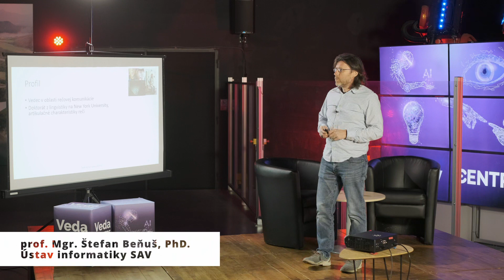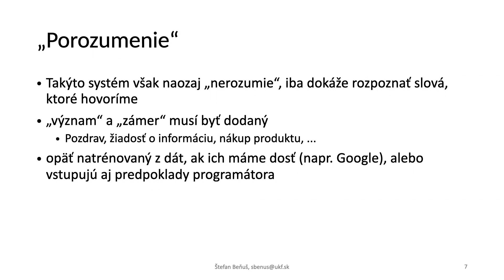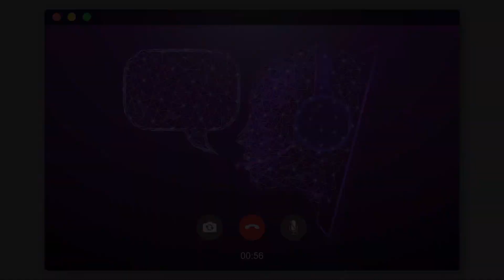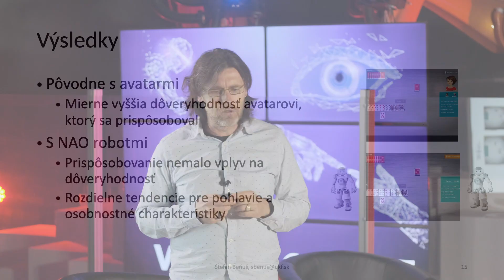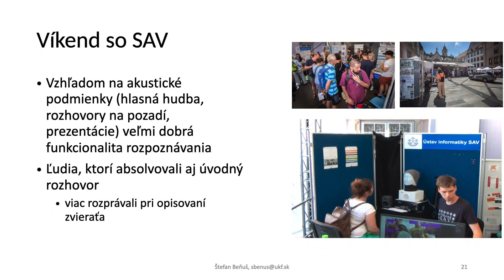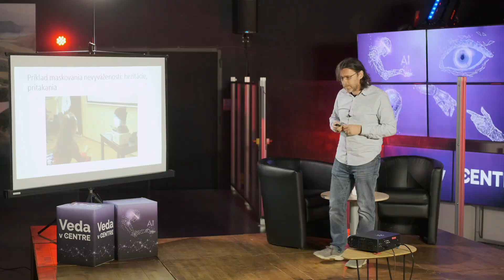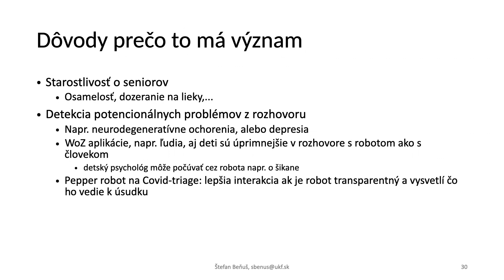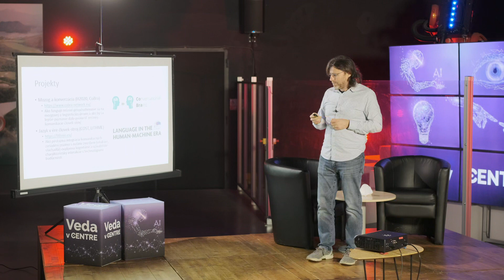Ako sa rozprávať s robotom (Štefan Beňuš)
[00:00] Úvod
[01:03] Profil
[02:20] Predstavy a skúsenosti, stručná história
[04:28] Obsah prednášky
             Ako sa robot rozpráva s nami
[05:58]     Ako nám robot rozumie (rozpoznanie reči, porozumenie, dialógový manager)
[11:09]     Čo robot hovorí
[12:13]     Ako robot hovorí (+ ukážka1)
[15:10]     Kontinuálne čiastkové zlepšenia
             Ako sa rozprávame s robotom my
[18:01]     Tendencia optimalizovať porozumenie, prispôsobovanie sa
[19:42]     Kvarteto s NAO robotmi (+ ukážka2)
[22:18]     S akým dialógovým systémom sa rozprávame?
[25:22]     Antropomorfizmus
             Aké máme očakávania
[26:11]     Očakávania (+ ukážka3)
[31:42]     Efekt bizardného údolia
[33:10]     Očakávania (+ ukážka4)
[36:36]     Majú malé zlepšenia flexibilnosti robotov význam?
[38:05] Otvorené výzvy
[41:22] Dôvody prečo má zlepšovanie sociálnej interakcie význam
[46:03] Budúcnosť?
[49:22] Diskusia

Roboti, alebo automatické komunikačné systémy rôznych foriem, sa čoraz častejšie stávajú bežnou súčasťou našich životov. Reč je pre nás najprirodzenejšou formou medziľudskej interakcie a z toho dôvodu je potenciál rečovej komunikácie s robotmi obrovský. Automatické systémy rozpoznávania a syntézy reči sa v posledných rokoch značne zdokonalili, a preto sú očakávania verejnosti na zmysluplnú rečovú komunikáciu s robotmi pomerne vysoké. V roku 2018 uviedol napríklad Google Duplex demo, kde vybavoval automatický asistent objednanie do kaderníctva alebo do reštaurácie. Kvalita rečovej interakcie bola na takej úrovni, že nebolo hneď zrejmé, že objednávajúcim je automatický systém. Napriek veľkému pokroku sme však ešte veľmi ďaleko od toho spôsobu, akým sa ľudia rozprávajú s robotmi vo vedecko-fantastických filmoch. Počas prednášky sa budeme venovať tomu, ako fungujú súčasné komunikačné technológie a hlavne, aké výzvy stoja pred vedcami a inžiniermi, ktorí sa zaoberajú rečovou komunikáciou medzi človekom a strojom.

Prof. Mgr. Štefan Beňuš, PhD.,
pôsobí na Univerzite Konštantína Filozofa v Nitre a v Ústave informatiky Slovenskej akadémie vied, sa v rámci svojej činnosti zaoberá primárne rečovou komunikáciou. Doktorát získal v odbore jazykoveda na New York University a postdoktorandské stáže absolvoval na Katedre informatiky Columbia University v New Yorku a na Inštitúte fonetiky a spracovania reči na Mníchovskej univerzite. Od návratu na Slovensko sa okrem pedagogickej činnosti venuje výskumu rečového prispôsobovania medzi ľuďmi, ako aj v komunikácii človek – stroj a výskumu toho, ako vplývajú prozodické charakteristiky reči, napríklad intonácia, na význam a funkciu toho, čo hovoríme.